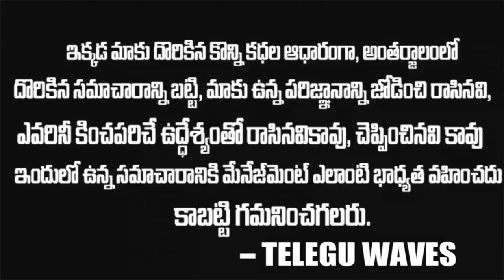ఆ రాణి శాపం తో 400ఏళ్ళు ఆ ఇంట్లో పిల్లలు పుట్టలేదు| Mysore wadayar curse True Story | Teluguwaves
WATCH :ఆ రాణి శాపం తో 400ఏళ్ళు ఆ ఇంట్లో పిల్లలు పుట్టలేదు| Mysore wadayar curse True Story | Teluguwaves